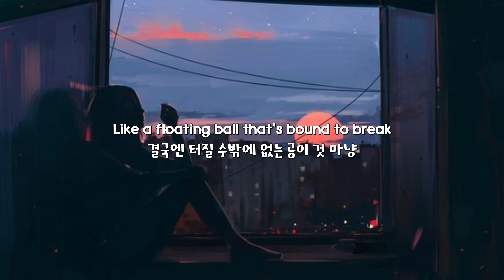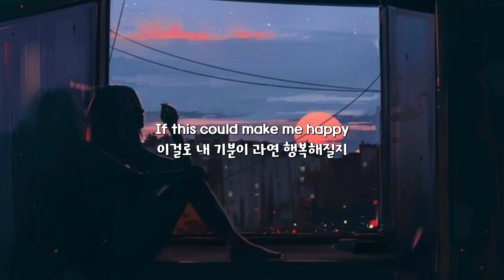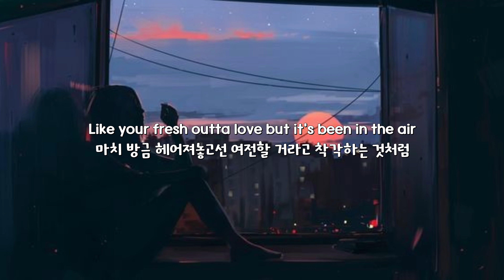너도 나처럼 무기력하고 우울해?: Em Beihold - Numb Little Bug (가사/lyrics)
Numb Little Bug

Em Beihold

장르: POP

2022.